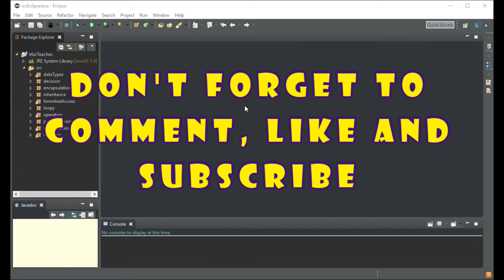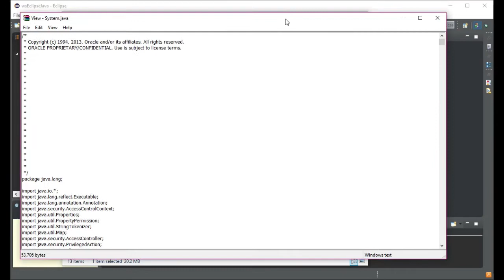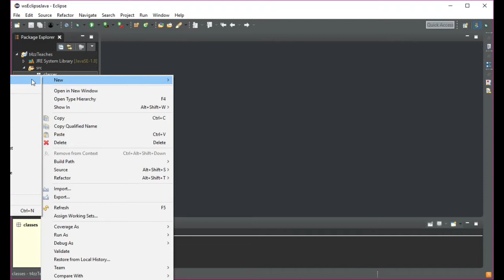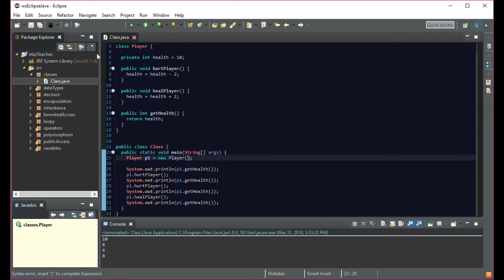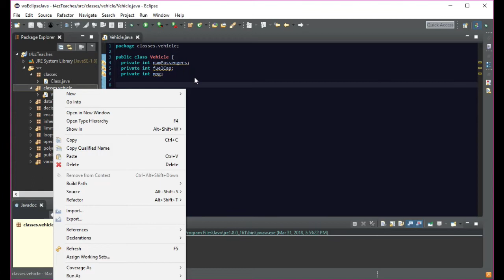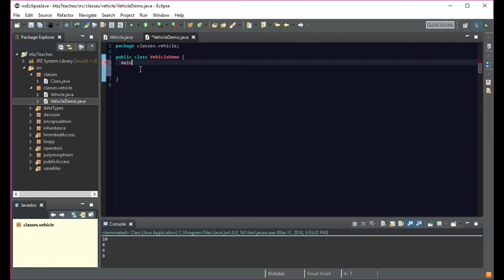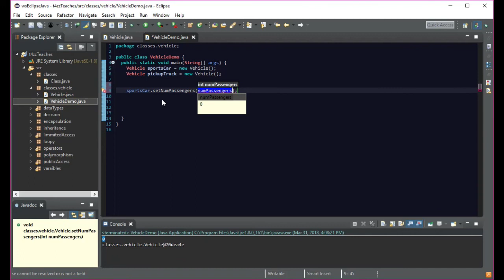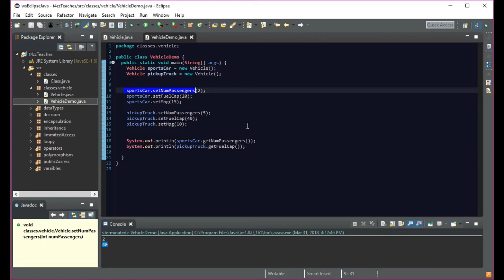T4zzTeaches - Java - (E12) Time to Get More Classy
Join me as we learn the ins and out of the Java programming language.

Java is a computer programming language. It enables programmers to write computer instructions using English-based commands instead of having to write in numeric codes. It’s known as a high-level language because it can be read and written easily by humans. Like English, Java has a set of rules that determine how the instructions are written. These rules are known as its syntax. Once a program has been written, the high-level instructions are translated into numeric codes that computers can understand and execute.

Why Choose Java -
Java was designed with a few key principles in mind:
  *  Security
  *  Platform Independence